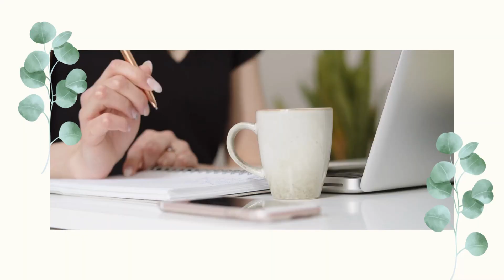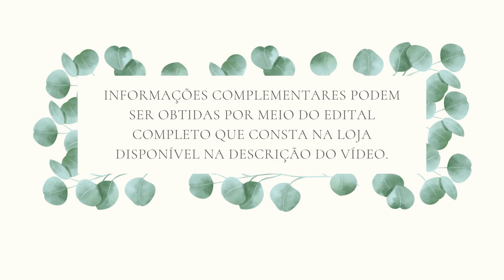Apostila PREFEITURA DE MIRANDA MS 2022 Fiscal de Inspeção e Vigilância Sanitária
No estado do Mato Grosso do Sul, a Prefeitura de Miranda anuncia que estão abertas as inscrições de um novo Concurso Público. O município tem como objetivo o preenchimento de 290 vagas em diferentes cargos de níveis alfabetizado, fundamental, médio, técnico e superior.

➔ Cadastre-se para receber atualizações de todos os concursos 2022. Concurso PREFEITURA DE MIRANDA MS 2022 👇